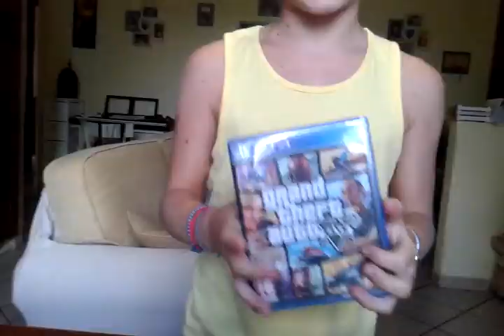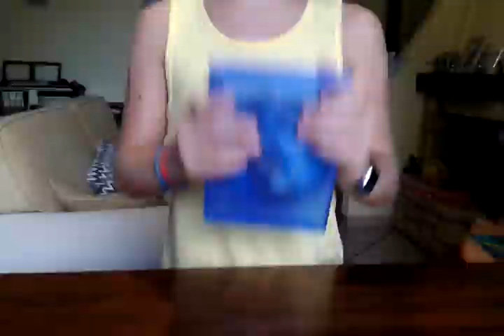Presrentazione Giochi Della Play Station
Lasciate 5 like se volete un altro video
lasciate 10 like per supportarmi
lasciate 20 like se volete una live